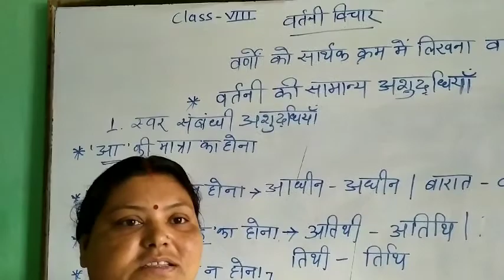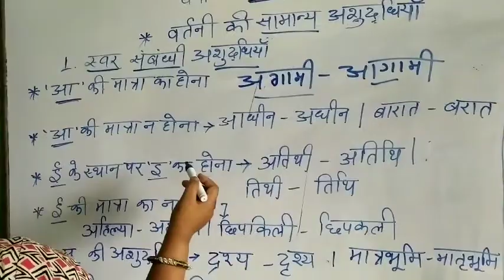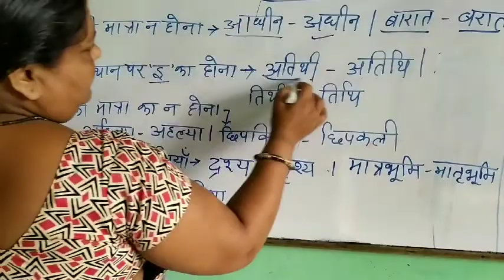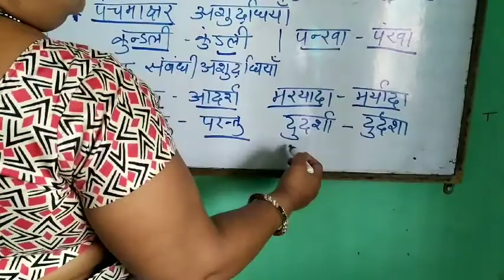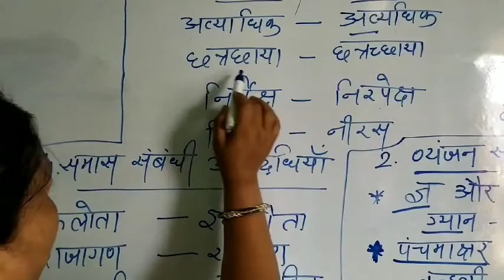Class 8 Hindi Gr Ch 3